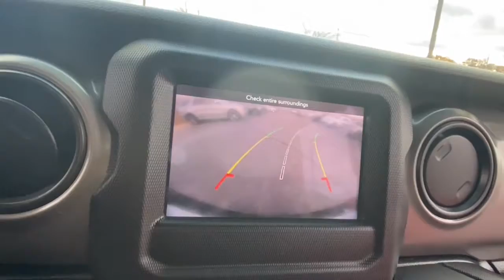2018 Jeep Wrangler Rochester Hillls, Clarkston, Troy, Waterford, Southfield, MI 53053P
Firecracker Red Clearcoat Used 2018 Jeep Wrangler available in Rochester Hills, Michigan at Milosch's Palace CDJ. Servicing the Clarkston, Troy, Waterford, Southfield, MI area.
2018 Jeep Wrangler Unlimited Sport - Stock#: 53053P - VIN#: 1C4HJXDG0JW163083

Certified - 2018 JEEP WRANGLER UNLIMITED SPORT **4WD**Bluetooth**Back-Up Camera**Front Heated Seating**Excellent ConditionbrbrThis vehicle also includes USB Port Push Start Automatic Temperature Control Heated Steering Wheel Remote Start Satellite Radio Radio Wheel Control Temperature and Compass Keyless Entry Auto Headlights Heated Mirrors Auto Garage Opener/Universal Home Remote Hitch Traction Control MP3 Power Outlet Dual-Zone Climate ControlsbrbrBLUETOOTH *ONE OWNER ALLOY WHEELS **PASSED MILOSCHS EXTENSIVE SAFETY INSPECTION BACKUP CAMERA **NON-SMOKER **4X4 **FACTORY CERTIFIED **JEEP CERTIFIED *HEATED FRONT SEATS *KEYLESS ENTER N-GO 1-Yr SiriusXM Radio Service 7.0 Touchscreen Display Air Conditioning w/Auto Temperature Control Air Filtering Apple CarPlay Automatic Headlamps Cluster 7.0 TFT Color Display Cold Weather Group Convenience Group Deep Tint Sunscreen Windows For More Info Call Front 1-Touch Down Power Windows Google Android Auto GPS Antenna Input Heated Front Seats Heated Steering Wheel Integrated Center Stack Radio Leather Wrapped Steering Wheel Power Heated Mirrors Quick Order Package 24S Sport S Radio: Uconnect 4 w/7 Display Remote Keyless Entry Security Alarm SiriusXM Satellite Radio Speed Sensitive Power Locks Sun Visors w/Illuminated Vanity Mirrors Technology Group Universal Garage Door Opener USB Host Flip Wheels: 17 x 7.5 Tech Silver Aluminum. 2018 Jeep Wrangler Unlimited Sport 8-Speed Automatic 4WD Firecracker Red Clearcoat Certified. FCA US Certified Pre-Owned Details:brbr  * Warranty Deductible: $100br  * Includes First Day Rental Car Rental Allowance and Trip Interruption Benefitsbr  * Powertrain Limited Warranty: 84 Month/100000 Mile (whichever comes first) from original in-service datebr  * 125 Point Inspectionbr  * Vehicle Historybr  * Roadside Assistancebr  * Transferable Warrantybr  * Limited Warranty: 3 Month/3000 Mile (whichever comes first) after new car warranty expires or from certified purchase datebrbrbrThe Milosch family has been serving Lake Orion and Oxfords automotive needs since 1967. Come experience the Palace Advantage! We want to give you a fair and competitive price upfront. We would also love to have your trade-in! We will give you a fair market trade value for your vehicle. Want to know what your trade is worth? Use our Kelley Blue Book Instant Cash Offer feature on our website to get a guaranteed value for your vehicle.brbrOur Service Department & Express Lane are open convenient hours during the week and Saturday. We also offer a free service shuttle for local customers a customer lounge with free coffee and popcorn as well as free wireless internet. We also offer a free car wash with every service. Cold Weather Group (Heated Front Seats and Heated Steering Wheel) Convenience Group (Universal Garage Door Opener) Quick Order Package 24S Sport S (Automatic Headlamps Deep Tint Sunscreen Windows Front 1-Touch Down Power Windows Leather Wrapped Steering Wheel Power Heated Mirrors Remote Keyless Entry Security Alarm Speed Sensitive Power Locks Sun Visors w/Illuminated Vanity Mirrors and Wheels: 17 x 7.5 Tech Silver Aluminum) Technology Group (1-Yr SiriusXM Radio Service 7.0 Touchscreen Display Air Conditioning w/Auto Temperature Control Air Filtering Apple CarPlay Cluster 7.0 TFT Color Display For More Info Call Google Android Auto GPS Antenna Input Integrated Center Stack Radio Radio: Uconnect 4 w/7 Display SiriusXM Satellite Radio and USB Host Flip) FCA US Certified Pre-Owned Certified 3.45 Rear Axle Ratio 4-Wheel Disc Brakes 8 Speakers ABS brakes Air Conditioning AM/FM radio Brake assist Cloth Low-Back Bucket Seats Compass Delay-off headlights Driver door bin Driver vanity mirror Dual front impact airbags Dual front side impact airbags Electronic Stability Control Front anti-roll bar
Cold Weather Group|Convenience Group|Quick Order Package 24S Sport S|Technology Group|1-Yr SiriusXM Radio Service|8 Speakers|AM/FM radio|Apple CarPlay|GPS Antenna Input|Integrated Center Stack Radio|Radio data system|Radio: Uconnect 3 w/5 Display|Radio: Uconnect 4 w/7 Display|SiriusXM Satellite Radio|Air Conditioning|Air Conditioning w/Auto Temperature Control|Air Filtering|Front 1-Touch Down Power Windows|Power steering|Remote Keyless Entry|Security Alarm|Speed Sensitive Power Locks|Steering wheel mounted audio controls|Tip Start|Universal Garage Door Opener|Normal Duty Suspension|Traction control|4-Wheel Disc Brakes|ABS brakes|Dual front impact airbags|Dual front side impact a